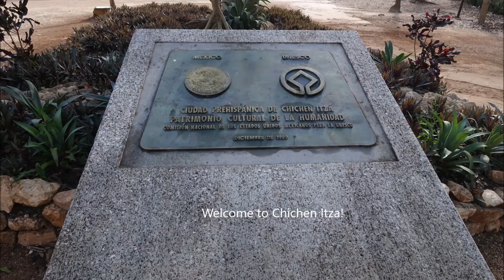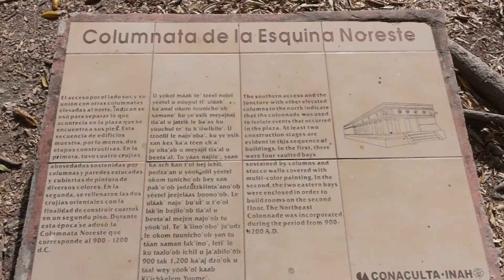Mexico Day 3 - Chichen Itza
Our special visit of Chichen Itza, what a stunning religious monument. As a UNESCO world heritage site, we of course we had to explore the grounds! Enjoy our video montage with lots of angles of the main pyramid.